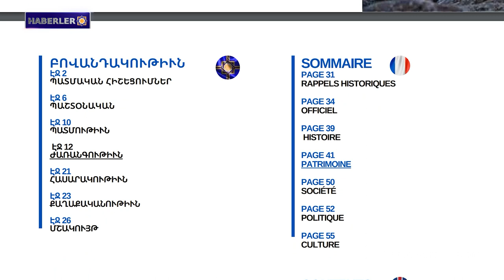Ermeni satranç oyuncuları dünya 20 yaş altı şampiyonasının liderleri arasında yer alıyor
1. Haftalık Batı Ermenistan gazetesinin 31. sayısı çıktı
2. Bakü, Ermeni kilise ve mezarlıklarının ayakta olduğunu ve zarar görmediğini göstermek için apaçık bir yalana başvuruyor
3. Geleneksel şarkı-dans topluluğu "Karin"in konseri Moskova'da düzenlendi
4. Doğu Ermenistan ikinci yerli uydusunu hazırlanıyor
5. ABD'de aslında Doğu Ermenistan Devlet Senfoni Orkestrası'nı bekliyorlardı
6. Ermeni satranç oyuncuları dünya 20 yaş altı şampiyonasının liderleri arasında yer alıyor